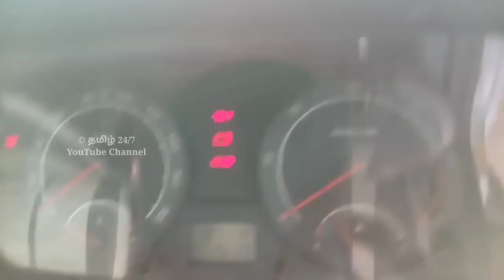பைக் விலையில் 5 பேர் போகலாம் 97000 போதும் | தமிழ் 24/7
sold out

Price 97000
Own board
Second owner
Tata Indica DLS
Model 2010
FC up to 2025
Insurance 1 year currently
AC Good condition
4 new tyre
Power steering
New seat cover very very good condition
Metallic silver colour
New music set with bluetooth calling option
Km 87000
Mileage 23
Diesel car
Smooth engine very very good condition
DTi engine
Outlook very very good condition
Car is in very very good condition